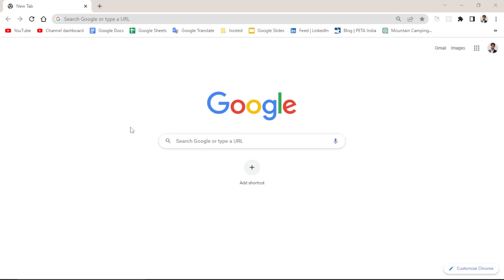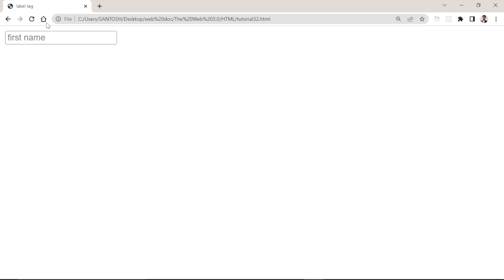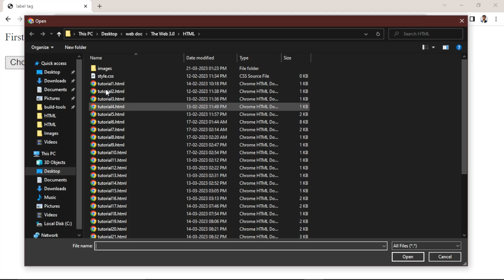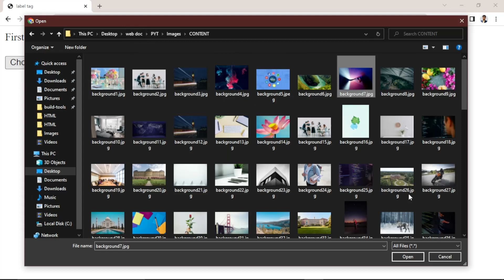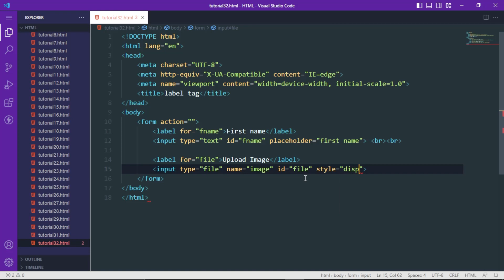label tag | Html tutorial in Hindi Part - 33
Join us on social media for video-related queries and updates